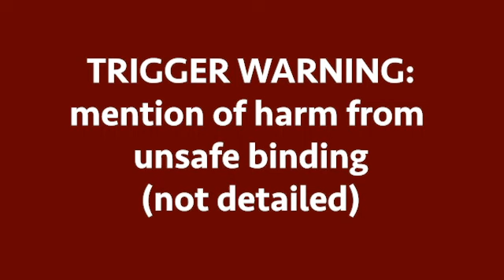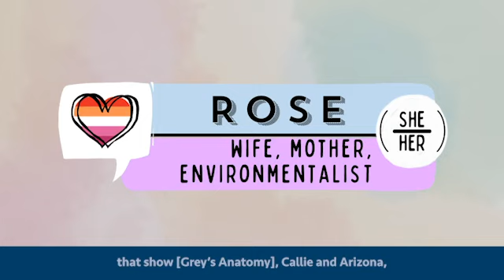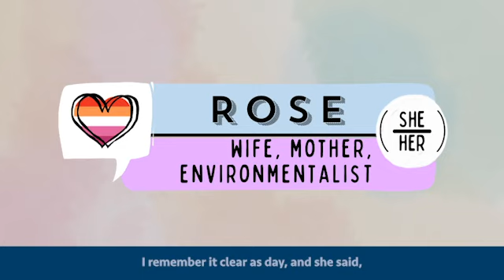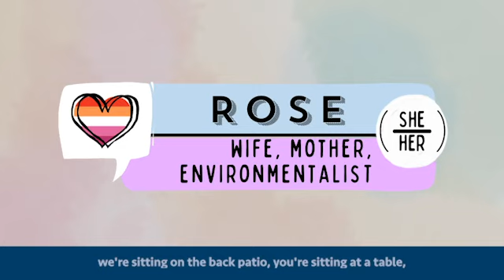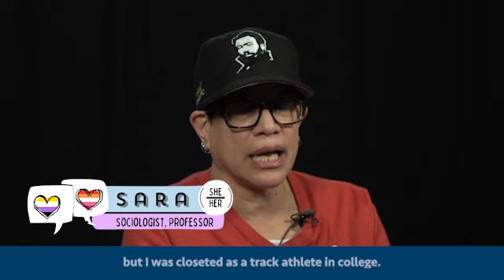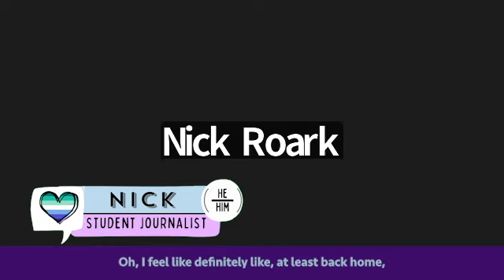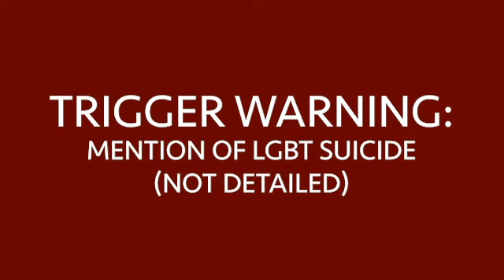MUNCIE LGBTQ+ ORAL HISTORY MONTAGE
As part of an ongoing project, students at Ball State University took an immersive education class in which they met with, recorded, and transcripted interviews with members of Muncie's queer community. In this montage, the interviews are segmented into six sections: queer joy, queer spaces, community building, visions of the future, identity, and religion. I was given the opportunity to create this montage for the VBC class, and did so largely in part because of the amazing work and help my partner Katie did with me. She edited and organized each clip, working alongside me to make one of my favorite client pieces I have done in quite some time.